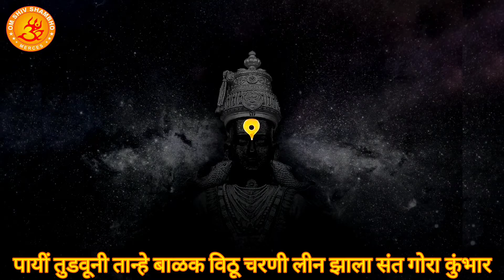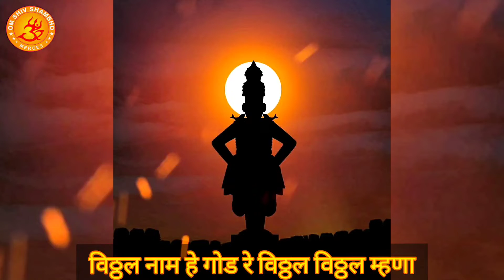13. Vitthal Naam He Goad Re [ विठ्ठल नाम हे गोड रे ] | Shivrudranath ( Vitthal Mauli Gajar )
Album - Shivrudranath
By - Om Shiv Shambo Sangeet Vidhyalaya Merces

Singer - Shambu Pilarnekar
Lyrics - Mast. Sooraj Pinge
Composition - Mast. Sooraj Pinge

१३. विठ्ठल नाम हे गोड रे

पायीं तुडवूनी तान्हे बाळक
विठू चरणी लीन झाला संत गोरा कुंभार
विठ्ठल नाम हे गोड रे विठ्ठल विठ्ठल म्हणा
वैष्णवांचा हरी दिनांचा तू कैवारी
विठू गजराने मंत्रमुग्ध झाली पंढरी
चंद्रभागेच्या तिरी विठ्ठलाच्या नगरी
पांडुरंग हरी जय जय पांडुरंग हरी
तव कृपेने रचिली ज्ञानेश्वराने ज्ञानेश्वरी
भक्ता हाके दळण दळी तू जनी घरी
सावळ्या तू उभा युगे अठ्ठावीस विटेवरी
विठ्ठल विठ्ठल विठ्ठल विठ्ठल

२१.०८.२०२०
१४. घालिन लोटांगण